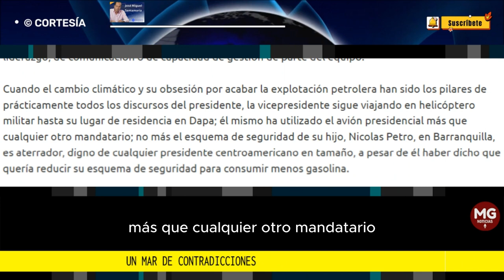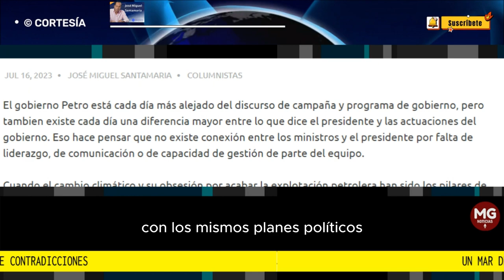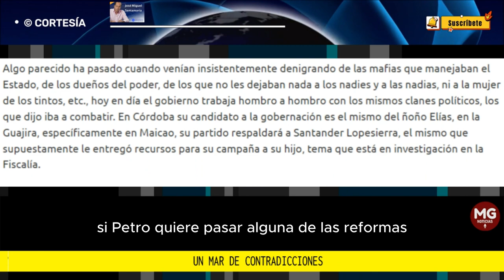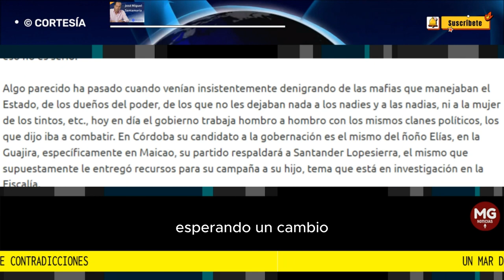UN MAR DE CONTRADICCIONES 🔴 Columna José Miguel Santamaria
El gobierno Petro está cada día más alejado del discurso de campaña y programa de gobierno, pero tambien existe cada día una diferencia mayor entre lo que dice el presidente y las actuaciones del gobierno. Eso hace pensar que no existe conexión entre los ministros y el presidente por falta de liderazgo, de comunicación o de capacidad de gestión de parte del equipo.